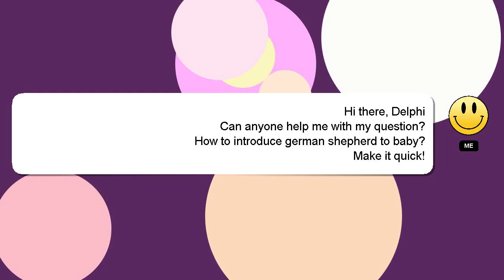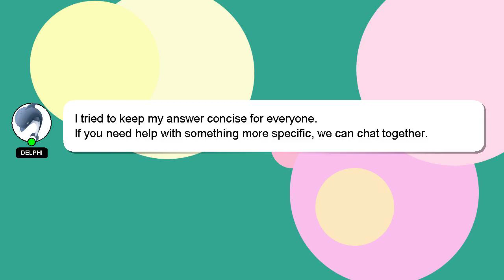How to introduce german shepherd to baby?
Let me give you a quick introduction about myself, Greetings, my name is Delphi. I am at your disposal to help you with any questions you have. - How to introduce german shepherd to baby?

Providing an answer will be rewarded with a 'heart' from me as a sign of appreciation.

*2 What we are experimenting :*